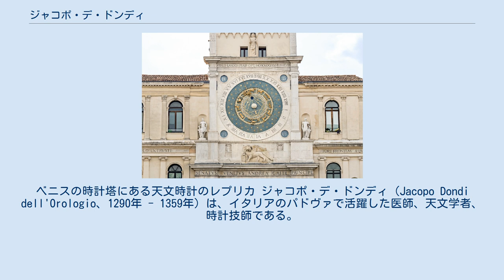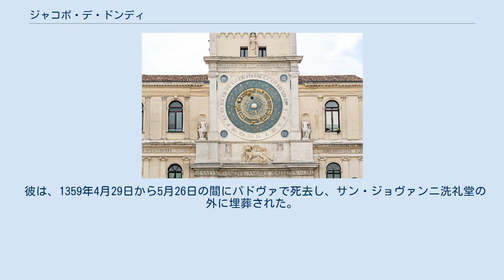ジャコポ・デ・ドンディ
ベニスの時計塔にある天文時計のレプリカ ジャコポ・デ・ドンディ（Jacopo Dondi dell'Orologio、1290年 - 1359年）は、イタリアのパドヴァで活躍した医師、天文学者、時計技師である。
今日では、時計の設計と製造の技術のパイオニアとして知られている。
同じく時計技師であったジョバンニ・デ・ドンディの父親である。
ジャコポは、外科学、薬理学、天文学、自然科学等の分野で多くの著作を残した。
 ジャコポ・デ・ドンディは、イサクという名前の医師の息子としてキオッジャに生まれた。
パドヴァ大学に通い、1313年にキオッジャの町医者に選ばれた。
1327年頃、Zaccarota Centragoと結婚し、8人の子供をもうけた。
1330年に生まれた2人目の子供がジョバンニで、天文時計の製造者として有名である。
1334年2月28日、ジャコポはドージェのフランチェスコ・ダンドロからヴェネツィアの市民権を与えられた。
1342年にパドヴァに移り、大学の医学と天文学の教授となった。
 彼は、ウベルティーノ1世から依頼されたダイヤル付きの大時計の建造を監督した。
さらに彼はその設計にも携わった可能性がある。
時計は、1344年にパドヴァのカピタニアート宮殿の塔に取り付けられた。
この時計は、1時から24時まで示すことができ、また月齢、月相や黄道上の太陽の位置を表示していたという証拠がある。
塔と時計は、1390年にミラノ人が宮殿を襲った際に破壊された。
1428年に作られた時計のレプリカは、ベニスの時計塔の中にある。
 彼は、1359年4月29日から5月26日の間にパドヴァで死去し、サン・ジョヴァンニ洗礼堂の外に埋葬された。